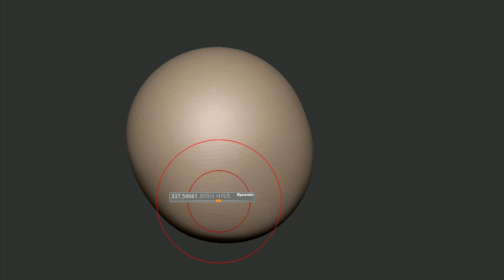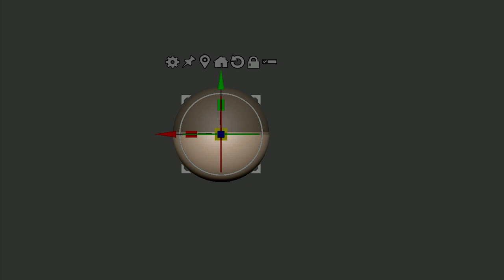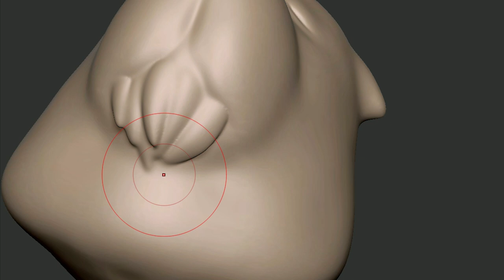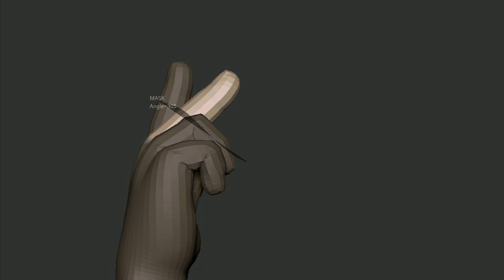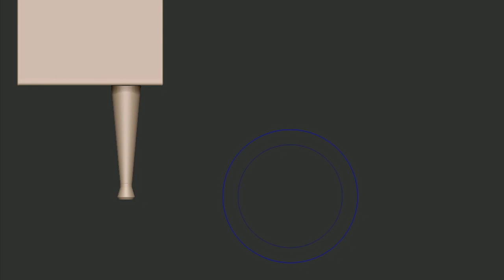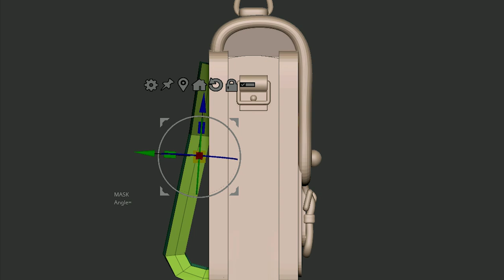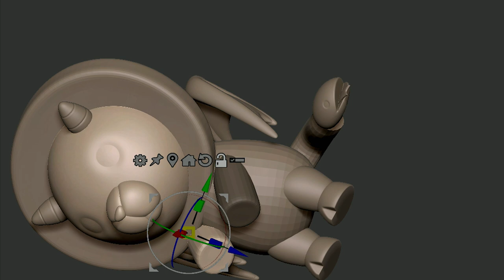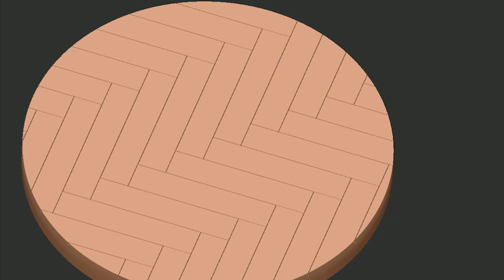Spy X Family Anya and Bond Zbrush Timelapse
00:00 Anya and Bond
18:12 Base
18:45 Note
19:42 TV
21:49 Stand lighting
22:51 Bag
26:46 TV
28:24 Chimera
33:49 Color
37:15 Complete